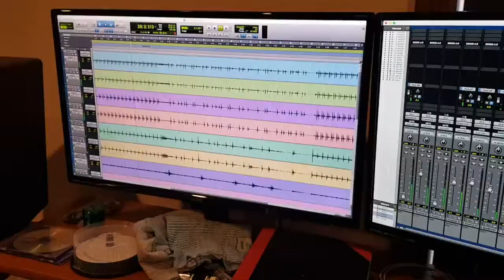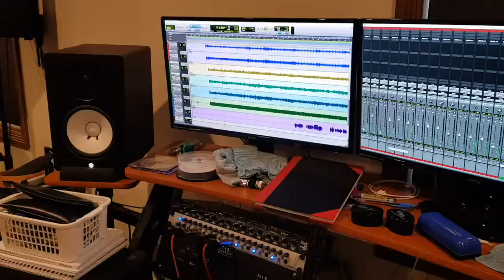Shit That Trick Gypsy Does When No One Is Looking pt2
We've put together some behind the scene's clips and made this series we call, "Shit That Trick Gypsy Does When No One Is Looking"

Follow our music!